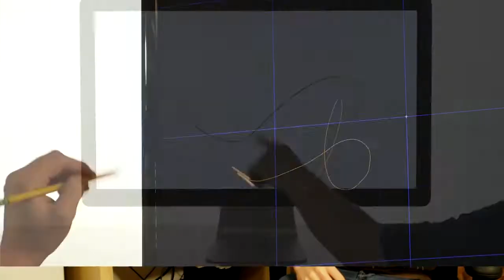THE KINECT 2.0? New motion sensing tech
PSN Accounts: DrPlaystat1on
Skype: DrPlaystationNation